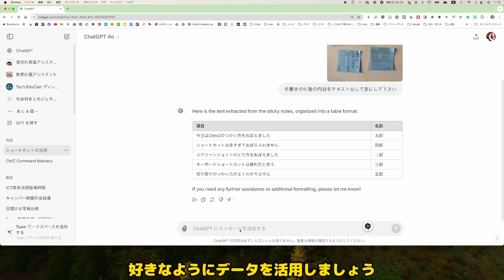手書きの付箋の内容を整理する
画面のスクショじゃなく手書き文字も整理してくれます。私の粗末な文字でも大丈夫でした。